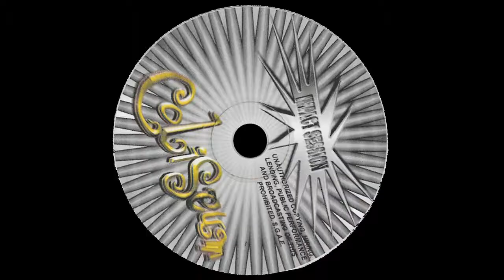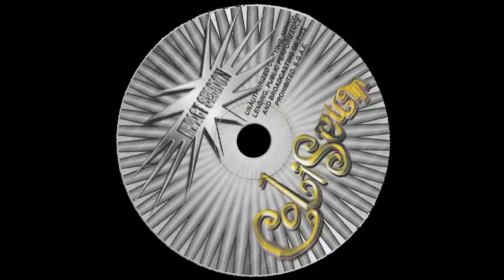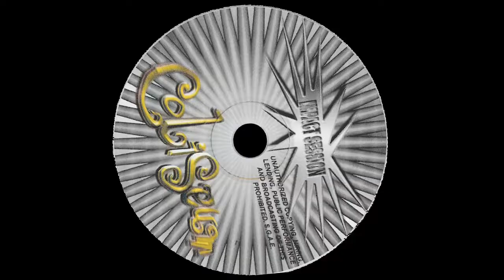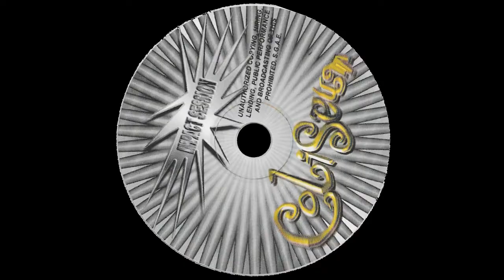Coliseum - Impact Session CD 1 Techno Progressive Session by Dj Frank (2000)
Coliseum - Impact Session CD 1 mezclado por Dj Frank.
Año 2000.
Tracklist:
01) Westside - Big Ass Bottie
02) Mellow Trax - Phuture Vibes
03) Dj Roy - Intoxication
04) Bunker - The Raveday vol 2
05) D4MA - Back On The Block
06) Area - Action (Dragon Progressive)
07) Jauss - Theme From James Bond
08) Dj Luisjo - Pituti (Dj Rex & Monica Version)
09) Dj Neil - Rain (I Want A Divorce) Dj Richard & Johnny Bass Remix)
10) Cyberia - Photo (Hard Mix)
11) Da Tekno Warriors - Yo!
12) NRGY - Dripping Wet
13) Klax-on - Last Train To Party
14) Dinamix 3 - Don't Touch That Dial
15) Pro-ject - Raya-t (Agressive 69)
16) Club Culture - Everybody Wanna Rock (French Mix)
17) Vanoli Project - Take Off
18) Coliseum - The Show